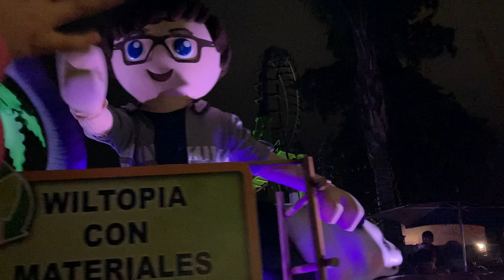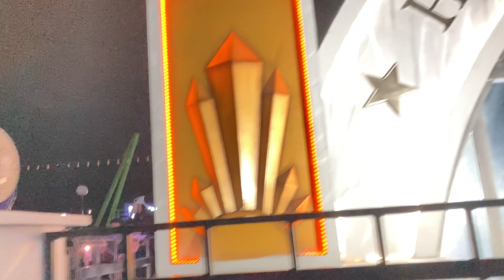Christmas in the Park Six Flags 2022 desfile completo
Christmas in the Park Six Flags 2022